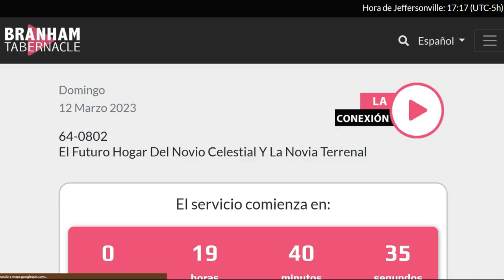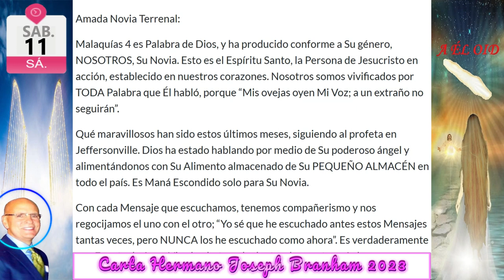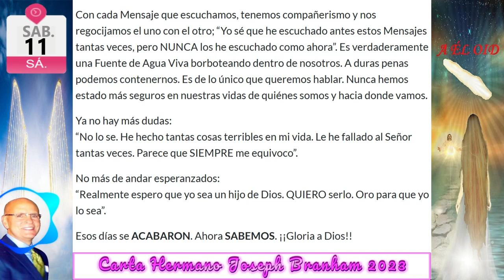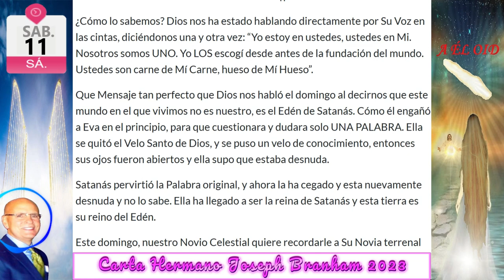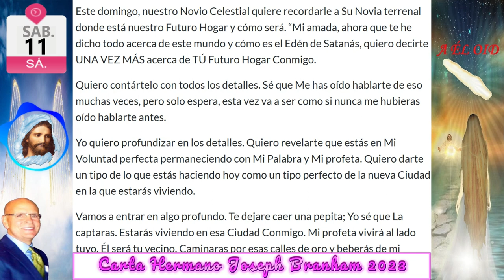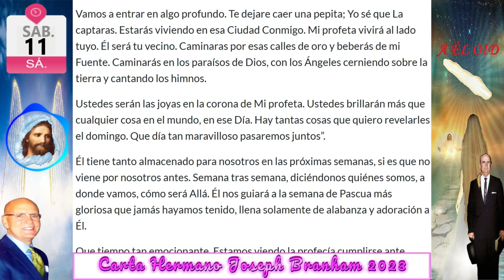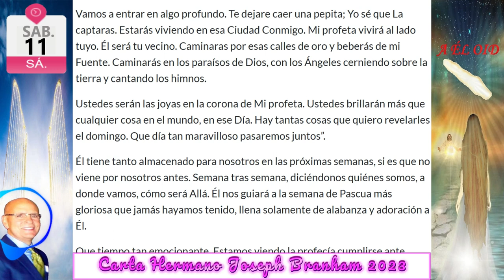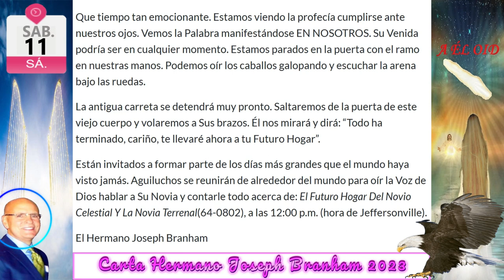11-0323 Carta Hermano Joseph Branham - El Futuro Hogar Del Novio Celestial Y La Novia Terrenal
CARTA
El Futuro Hogar Del Novio Celestial Y La Novia Terrenal
11/03/2023

MARCAS DE TIEMPO
00:00 TITULO DE LA CARTA
01:00 INICIO CARTA
10:15 FIN CARTA